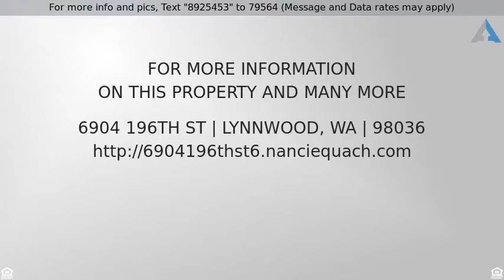Priced at $500,000 - 6904 196th St, Lynnwood, WA 98036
Investor's Alert! Great investment Live in one and

Investor's Alert! Great investment Live in one and rent out the other! Value in the land! Zoned NC(Neighborhood Commercial) Retail on the bottom and apartments or condos up top! The possibilities are endless. SEE ATTACHED ZONING CODE IN THE SUPPLEMENTS. Collect rent and wait for permits. Close to Edmonds Community College and minutes from Edmonds Beach.